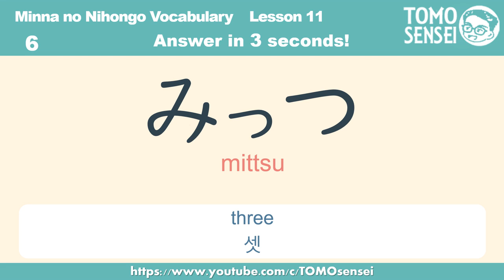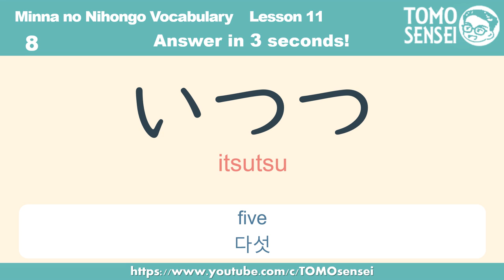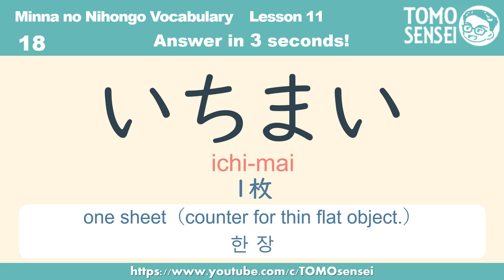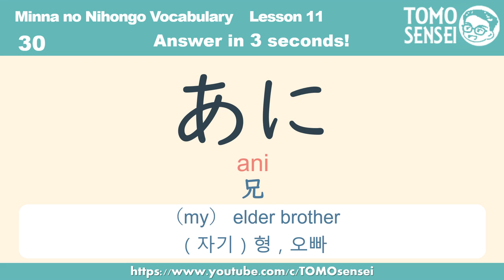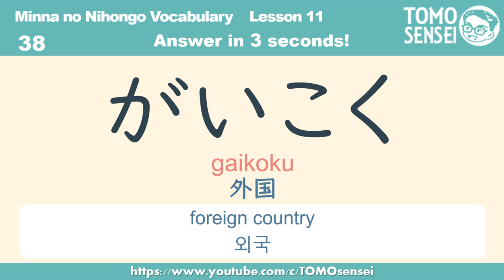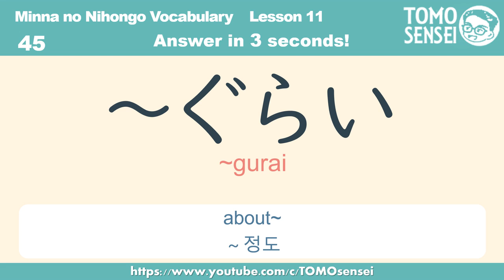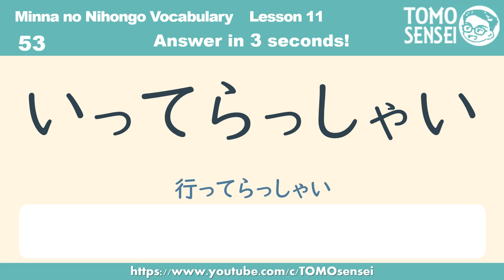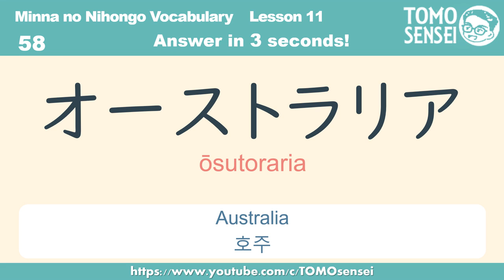Minna no Nihongo Vocabulary - Lesson 11 [ みんなの日本語 単語 11課 ]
【Minna no Nihongo Vocabulary Lesson 11】
You can improve your basic Japanese vocabulary and Japanese pronunciation by taking this test. It's really fun and it's easy to memorize basic Japanese words.

I really appreciate it! I would be happy to know that this video helped you learning Japanese from your COMMENTS💬 too. 😄

🔽 If you are a Japanese starter, try our HIRAGANA videos first

🔽 KATAKANA Lessons

🔽 Check Other JLPT Vocabulary Videos!